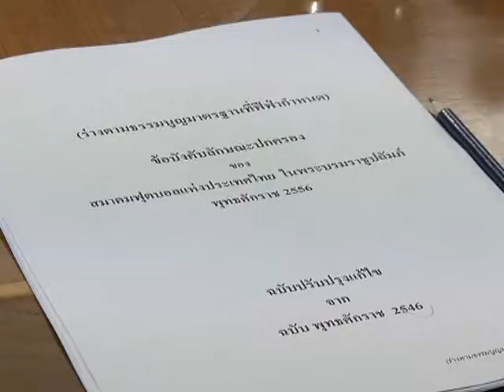วรวีร์ มะกูดี ประชุมกับตัวแทนฟีฟ่า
ที่โรงแรมโกลเด้นทิวลิป ซอฟเฟอริน พระราม 9 นายวรวีร์ มะกูดี นายกสมาคมฟุตบอลแห่งประเทศไทยฯ กรรมการสมาคมฟุตบอลฯ ตัวแทนการกีฬาแห่งประเทศไทย ร่วมประชุมกับตัวแทนฟีฟ่า เกี่ยวกับการใช้ธรรมนูญฟีฟ่าฉบับใหม่ / Photographer วันชัย ไกรศรขจิต (Wanchai Kraisornkhajit)